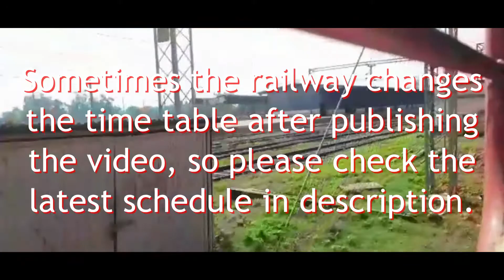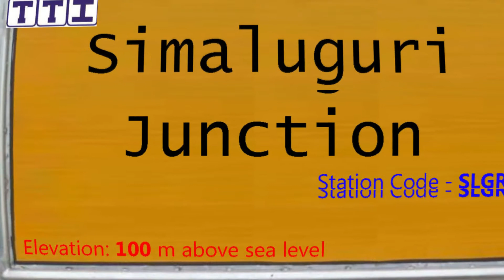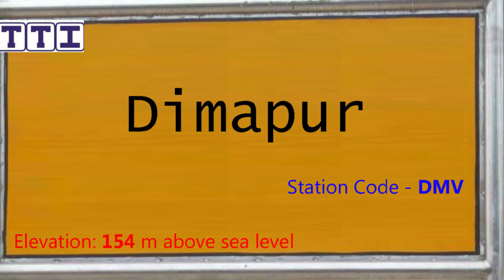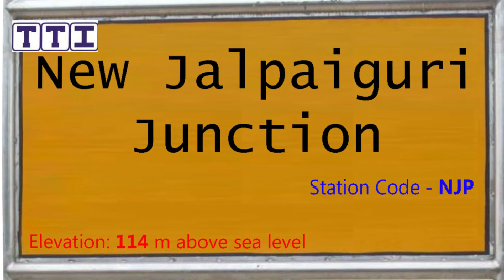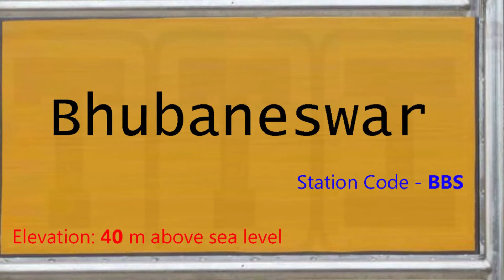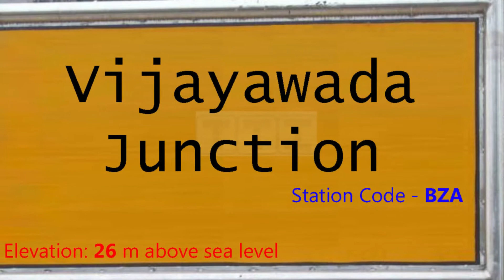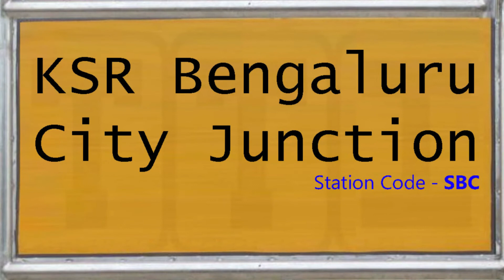02250 / New Tinsukia - KSR Bengaluru SF Special | Train 02250 NTSK-SBC Route Detail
About this video:
यह वीडियो 02250 न्यू तिनसुकिया - क्रा सं रा बेंगलुरु सुपरफास्ट विशेष (New Tinsukia - KSR Bengaluru SF Special) ट्रेन का है, यह ट्रेन न्यू तिनसुकिया जंक्शन और क्रान्तिवीर संगोल्लि रायाण्ण बेंगलुरु स्टेशन के बीच शुक्रवार को चलती है, ट्रेन 39 स्टेशनों पर रुकते हुए कुल 3551 किलोमीटर की दूरी लगभग 66 घंटे में पूरी करती है, इस ट्रेन की औसत स्पीड 54 किलोमीटर प्रति घंटे की है,